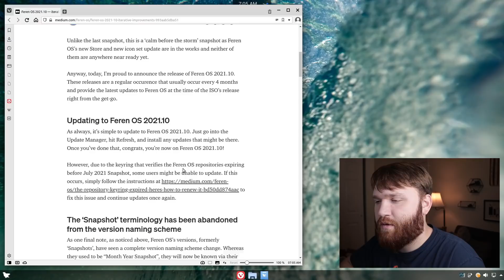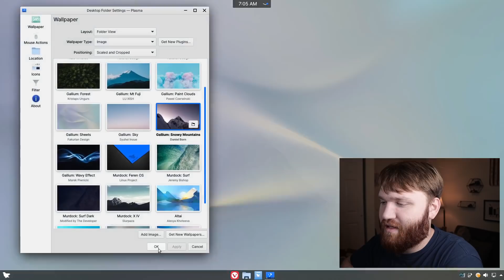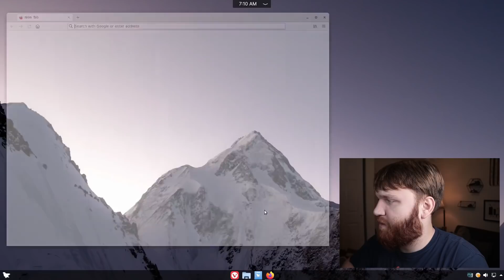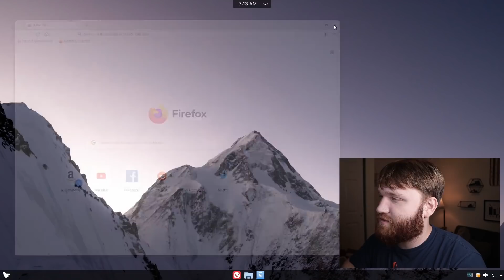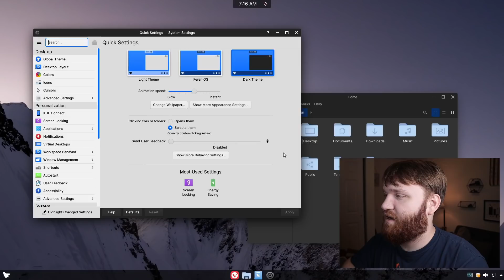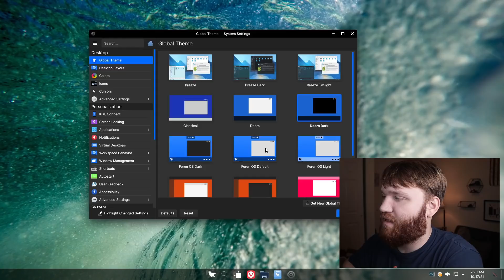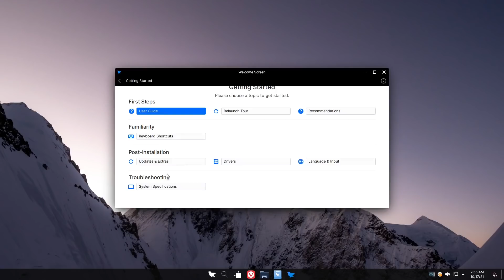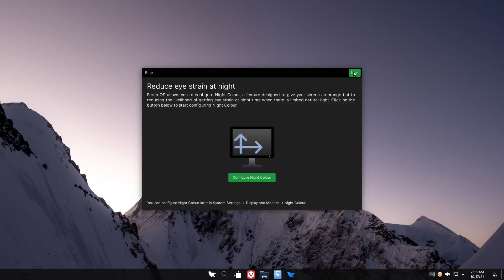KDE Plasma Done RIGHT - Feren OS 2021.10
Feren OS has undergone some awesome updates including, a better more privacy focused Firefox configuration, stunning splash and lock screens, wallpapers, and minor theming changes. Out of all the KDE Plasma Ubuntu based distros this is for sure one of my favorites. I recommend you check out the 'Top 5 Disto' video I've made to see it compared to some of my favorites.

00:00 - Feren OS Updates
02:15 - Firefox Config
04:52 - KDE Desktop
07:48 - htop/neofetch
08:33 - Welcome Tour
10:19 - Thoughts